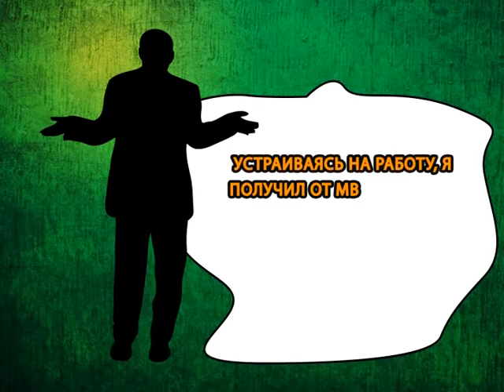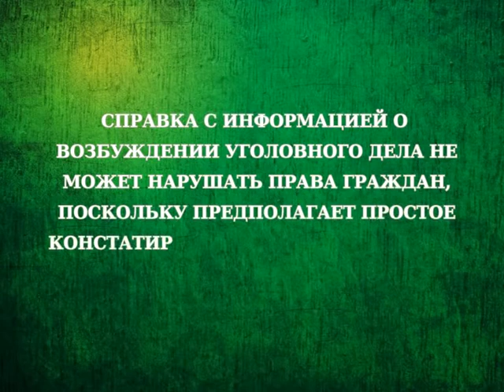ВАШЕ ПРАВО: ПОГАШЕННАЯ СУДИМОСТЬ — КЛЕЙМО НА СКОЛЬКО?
Если у человека была судимость, но она погашена имеет ли право полиция предоставлять такую информацию о гражданине, при его трудоустройстве? В вопросе разберемся в рубрике Ваше право.